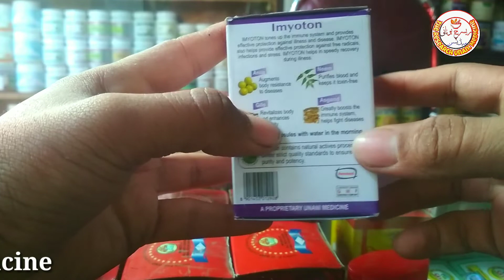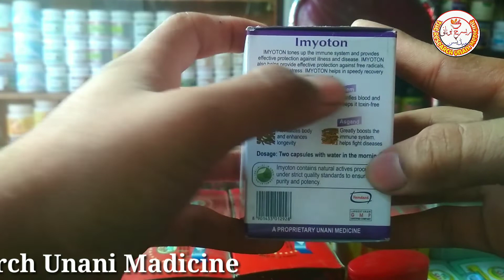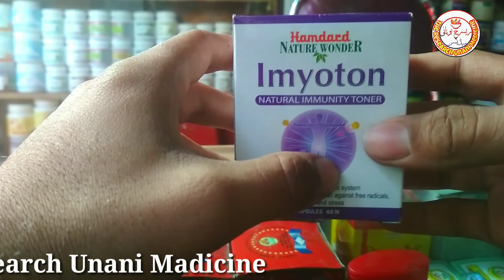imyoton Hamdard | A provide body Energy | harbal Medicine | Review Unani Medicine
imyoton is a type of tablet that works in diseases of the body imyoton producet is hsmdard company

Fast Grow health,